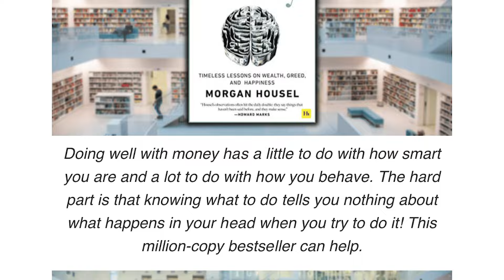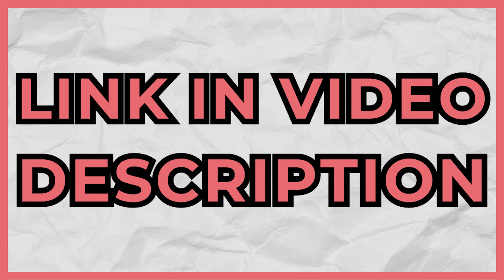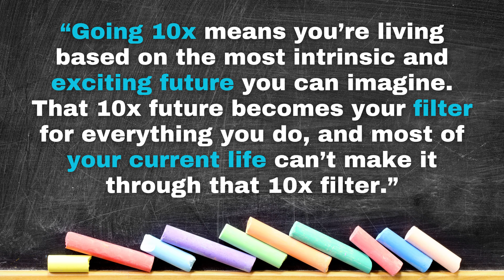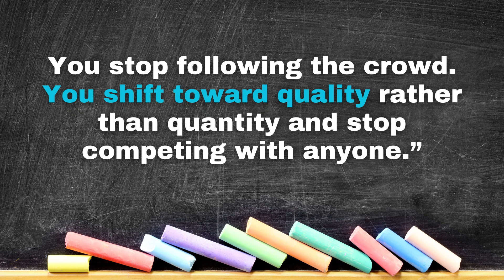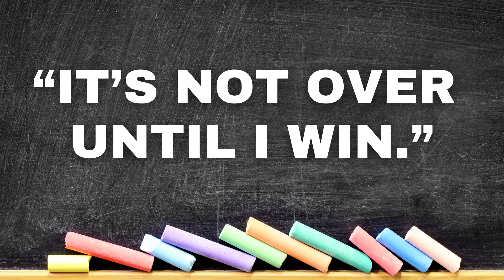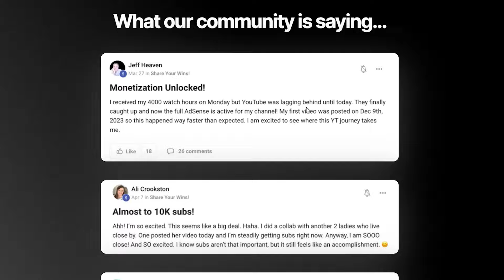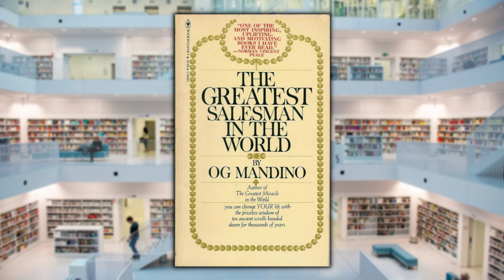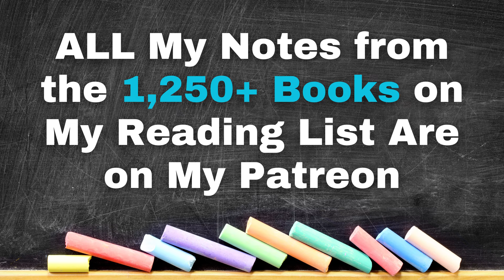It's NOT Over Until YOU WIN!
I will help you add $1,000/month to your revenue, FAST, while giving you massive clarity on what you should do next, and supporting you every step of the way. Join my private business mastermind and stop leaving money on the table

Thanks for tuning in to this episode of The Competitive Advantage Podcast!

In This Episode:

►►► A book that could be the catalyst for your 10X transformation

►►► Legendary motivational speaker Les Brown and the how to win at all costs

►►► One of the "good guys" of YouTube who has been tremendously helpful to me and hundreds of thousands of others

►►► A brilliant business book featuring some hard-hitting questions to help you live flat-out

►►► An update on my progress towards my BIG business goals in 2024 and beyond

TIME STAMPS:

04:00 - First Book Recommendation
08:20- It's NOT Over Until YOU WIN!
11:00 - Best Minimalism Channel on YouTube
13:00 - Most Poetic (And Incredible) Sales Book EVER
15:40 - I Finished My 42nd Book of the Year
18:00 - My Current Business Goals

💎 Creators and business owners, join The Competitive Advantage and let me introduce you to my powerful network and help you stop leaving money on the table

⬇️ REFERENCED IN THIS VIDEO ⬇️

►►► 10X Is Easier Than 2X, by Dr. Benjamin Hardy

►►► The Art of Focus, by Dan Koe

►►► The Greatest Salesman in the World, by Og Mandino

►►► How To: $10M, by William Brown

**Some of the links might be affiliate links, and I make a small commission (at no cost to you) if you end up buying a book or something through one of those links**